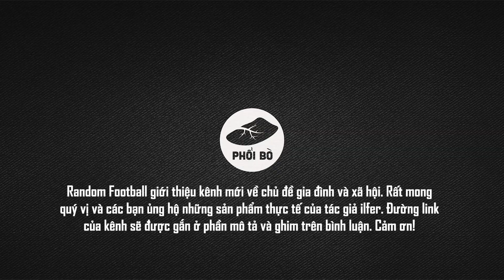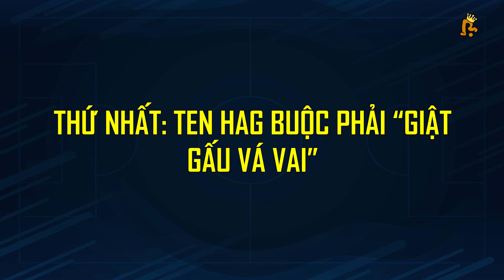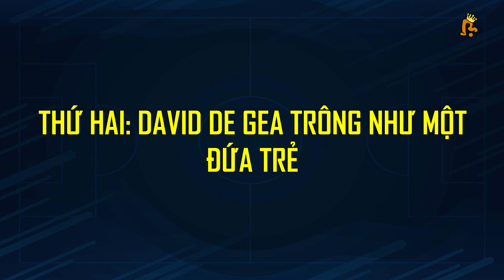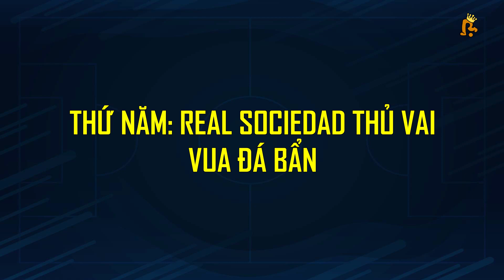SOCIEDAD 0-1 MAN UTD: THẮNG NHƯNG THUA, MAN UTD CHÀO ĐÓN "ANH EM" CÙNG HỘI